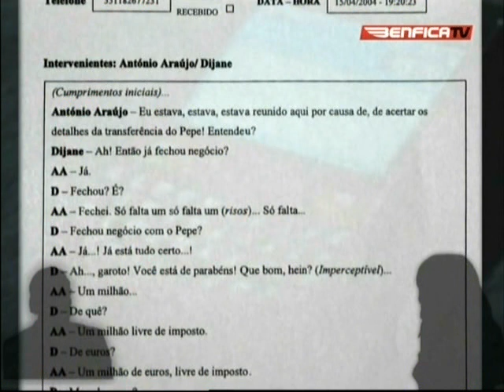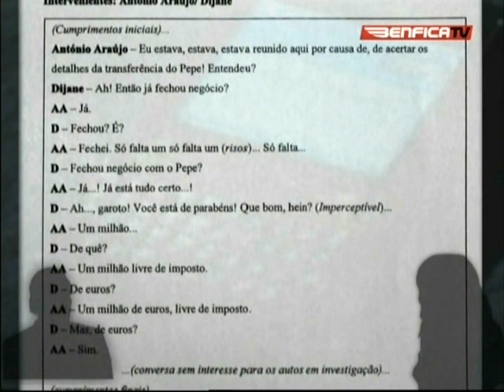Escutas Apito Dourado - António Araújo e Dijane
Escuta telefónica entre António Araújo, empresário de jogadores, conhecido por ser intermediário entre Pinto da Costa e os árbitros, e Dijane, brasileira prestadora de serviços. Nesta escuta António Araújo liga a Dijane para lhe dizer que ganhou 1 milhões de euros com a transferência de Pepe para o FC Porto. Milhões esse livre de impostos.